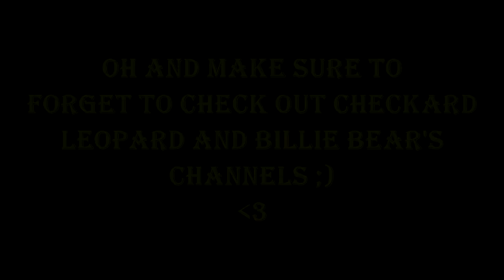That's All Folks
Thanks soooooo much everyone for this amazing journey! It will never be forgotten!